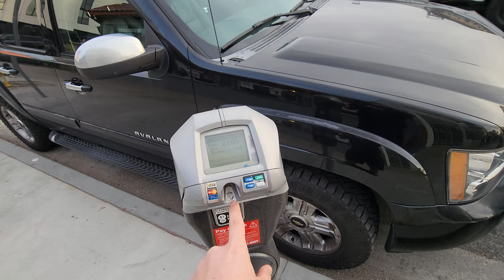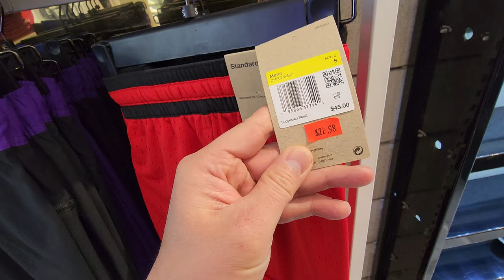Best Sneaker Shops in LA?!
I aint been to Melrose for such a long time so I had to check it out. These stores do get tons of heat so you have to stop by once in a while.  Shoe Palace had tons of Jordans as well as tons of steals. Foot Locker had a decent selection and Bait just  had insane heat and tons of sneakers that nobody else still has.

As most of you know, this channel is all about finding steals and deals on sneakers and finding the dopest rare sneakers for retail. We def avoid paying them crazy resell prices. I try my best to have a sneaker vlog for yall every morning and have had over 1300 videos in the last 3 yrs. I definitely appreciate yall supporting the channel and helping this tiny channel grow.

Footlocker
7726 Melrose Ave

BAIT
7708 Melrose Ave